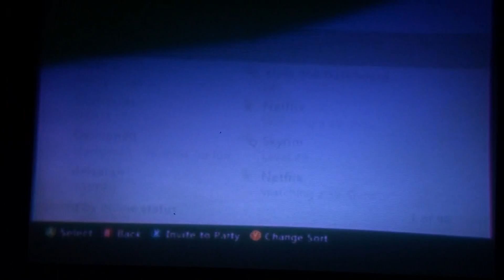The walking dead episoe 2: starved for help walkthrough ep.1